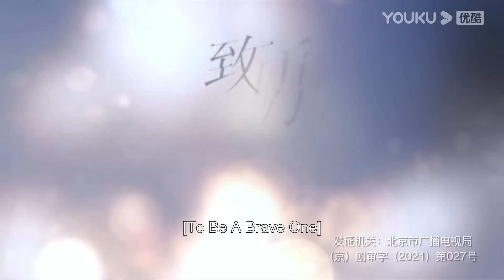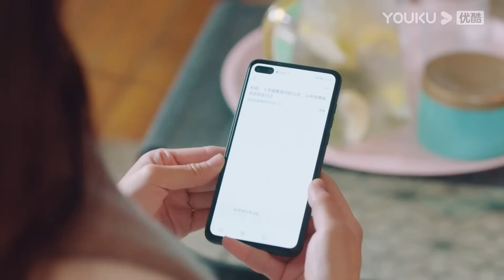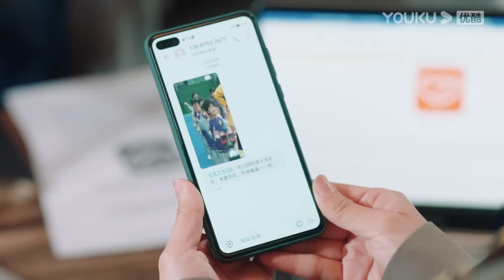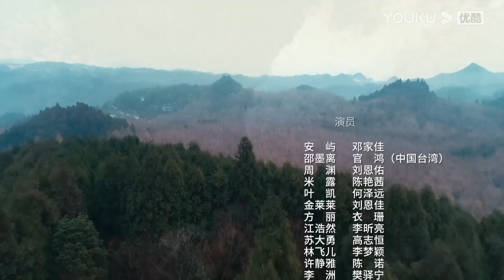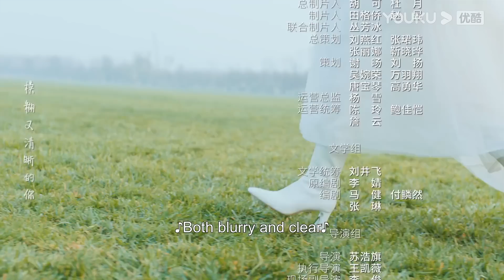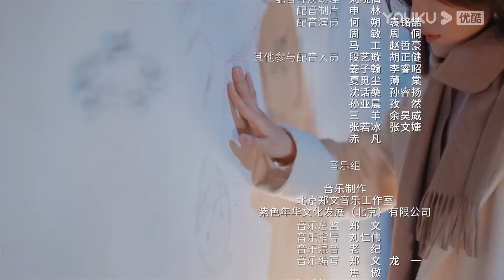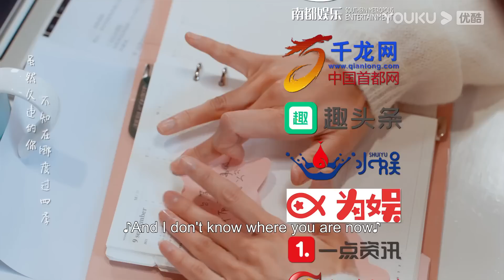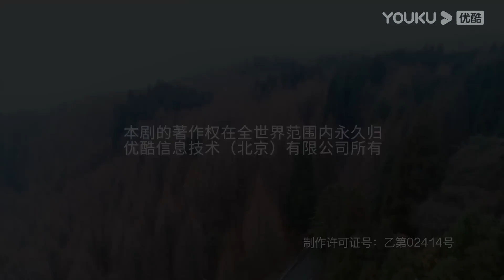ENGSUB 【FULL】致勇敢的你 To Be A Brave One EP13 | 邓家佳/官鸿/刘恩佑/陈艳茜 | 都市爱情剧 | 优酷华语剧场